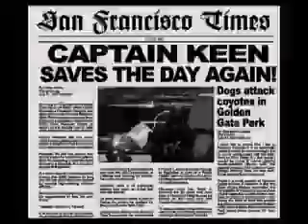Captain Keen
Captain Keen is a dashing, powerful, a hero to millions -- but who really knows this mysterious superhero? The answer may surprise you.